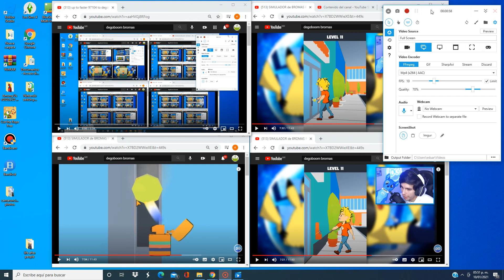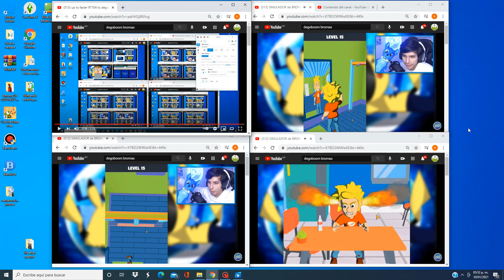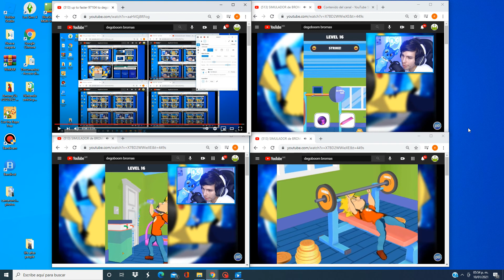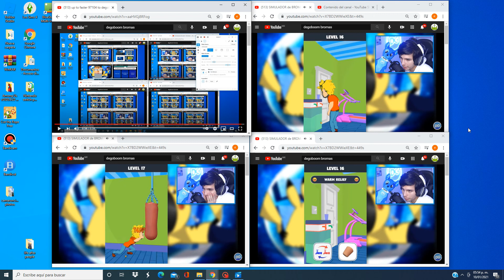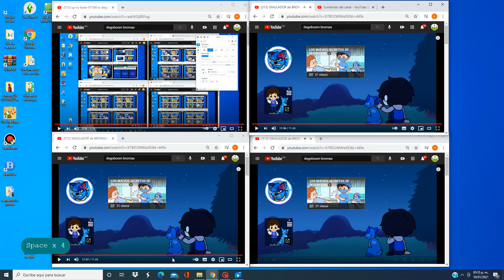up to faster 1 quatrillon to degoboom